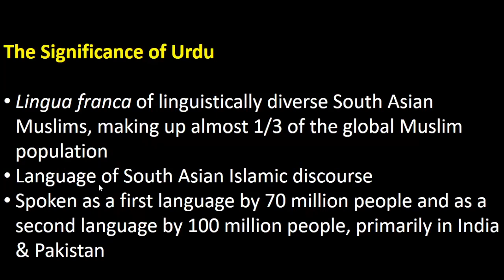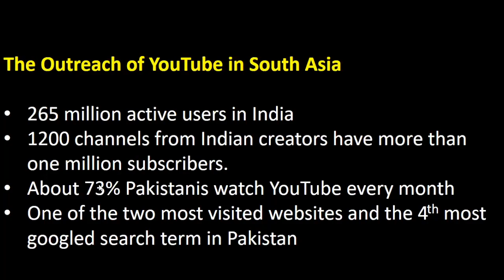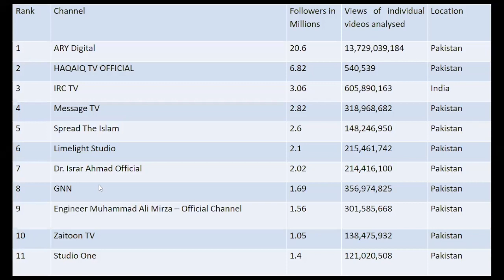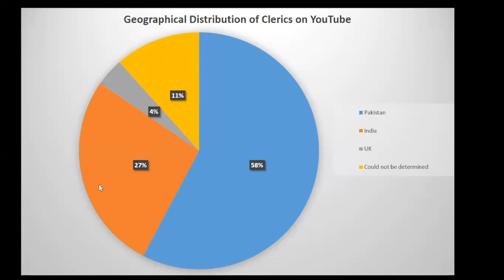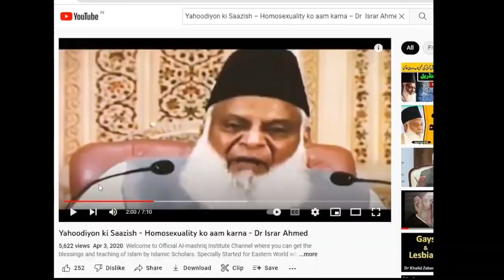"Antisemitic Rhetoric in Urdu on YouTube: An Analysis" - Lecture by Dr Navras J. Aafreedi for ASMEA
This webinar was held November 22, 2022 and led by Dr. Navras J. Aafreedi under the auspices of the Association for the Study of Middle East & Africa (ASMEA). He discussed his contribution on "Antisemitic Rhetoric in Urdu on YouTube" from the recently published "Antisemitism on Social Media" (London: Routledge, 2022). For his work on this chapter, Dr. Aafreedi was a nominee for the Bernard Lewis Prize at the Annual ASMEA Conference in 2022.

This chapter is the first to present an analysis of the antisemitic rhetoric in Urdu on the social media platform YouTube. With the help of a case study of the famous Muslim cleric Israr Ahmed, this chapter first gives insights to how YouTube is utilized to disseminate antisemitic conspiracy myths in Urdu. It focuses not only on the nature of the antisemitic content, but also investigates its origins and dissemination, and its impact at both the local and the global level. Videos by Islamic clerics attract large numbers of viewers, are frequently shared on social media, and may play an important role in shaping South Asian Muslims’ perception of Jews, Israel, and Zionism. At the same time, this chapter presents an inquiry into the incentives for spreading hate against Jews, Israel, and Zionism, attempts to understand why this phenomenon in South Asia fails to attract the attention it needs, and suggests some remedial measures to counter the threat.

Dr. Aafreedi is an assistant professor of history at Presidency University in Kolkata, India where he teaches courses on Jewish history, genocide studies, interfaith relations and minority studies.

His numerous publications include a monograph Jews, Judaizing Movements and the Traditions of Israelite Descent in South Asia (New Delhi: Pragati Publications, 2016), an edited collection (with Priya Singh), Conceptualizing Mass Violence: Representations, Recollections, and Reinterpretations (London and New York: Routledge, 2021), several papers in peer-reviewed journals, chapters in edited books published by prestigious international scholarly publishing houses.and articles and op-eds in popular media. He has held visiting fellowships at the universities of Tel Aviv and Sydney, and the Woolf Institute, Cambridge, UK and been a scholar-in-residence at St. John’s College, Oxford for a summer institute on curriculum development in critical antisemitism studies under the auspices of the Institute for the Study of Global Antisemitism & Policy (ISGAP) in New York. He is also a Research Fellow at the Institute for the Study of Global Semitism & Policy (ISGAP), New York since 2020 and a Fellow of the Salzburg Global Seminar Holocaust Education and Genocide Prevention Program since 2014 and counted among 75-year-old Salzburg Global Seminar's 67 ‘famous fellows’ out of its total 40 thousand fellows from 170 countries. He is also an alumnus of Australia India Youth Dialogue (AIYD), 2014.

Dr. Aafreedi focuses on Indo-Judaic Studies, but his academic interests include studies of interfaith relations, mass violence, marginality, antisemitism and micro-minorities. He has given lectures/talks/presentations in all continents except South America, which have all been well received. Some of his publications have been translated into French, German, Russian, Spanish and Turkish. Although he writes primarily in English, he is the first person to make any worthwhile contributions to Jewish Studies in the Urdu language, the lingua franca of linguistically diverse South Asian Muslims. He has to his credit the first ever Holocaust films Retrospective in South Asia, a couple of international multidisciplinary conferences focused on the Holocaust, a couple of webinar series on antisemitism in Asia, and the only undergraduate course in global Jewish history and the only postgraduate Holocaust-focused course in Asia, excluding the academia in China and Israel.